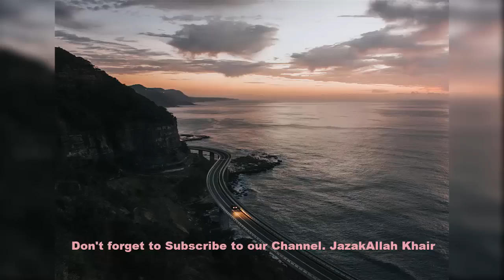Difficulties in life? Lecture by Mufti Menk 2019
Do you have difficulities in life? Listen to Muftimenk and find out islamic solutions for them.